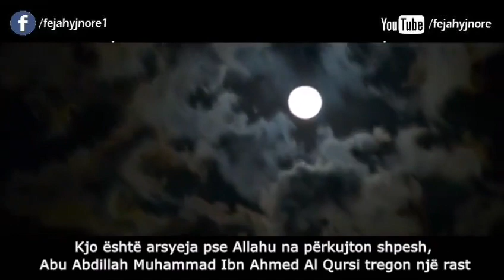U dënua posa e lëshuan në varr ᴴᴰ - Ngjarje e vërtetë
Na vizitoni në Facebook